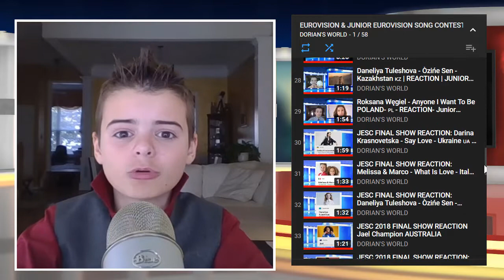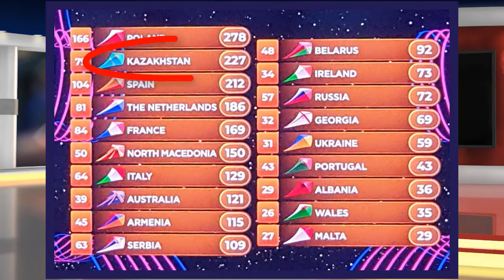🇰🇿 KAZAKHSTAN, JUNIOR EUROVISION SONG CONTEST LIVE FINAL SHOW REACTION | YERZHAN MAXIM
Hello my dear Eurovision Fans! Here is my reaction to LIVE PERFORMANCE by YERZHAN MAXIM that blew everyone away. He was a jury winner, and 2nd in the final, overall score. His voice is super impressive! Congratulations!

Here is the list of all JESC Contestants:

Albania - Isea Çili - Mikja ime fëmijëria
Belarus - Liza Misnikova - Pepelny (Ashen)
France - Carla - Bim Bam Toi
Georgia - Giorgi Rostiashvili - We Need A Love
Kazakhstan - Yerzhan Maksim - Armanyńnan Qalma
Malta - Eliana Gomez Blanco - We Are More
The Netherlands - Matheu - Dans Met Jou
Portugal - Joana Almeida - Vem comigo (Come with Me)
Russia - Tatyana Mezhentseva and Denberel Oorzhak - A Time for Us
Serbia - Darija Vračević - Podigni glas (Raise Your Voice)
Spain - Melani García - Marte
Wales - Erin Mai - Calon yn Curo (Heart Beating)JuniorEurovision

Kazakhstan 🇰🇿 - Yerzhan Maxim - Armanyńnan Qalma - Second Rehearsal - Junior Eurovision 2019